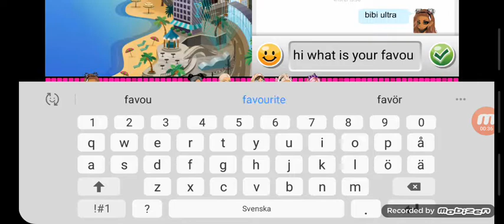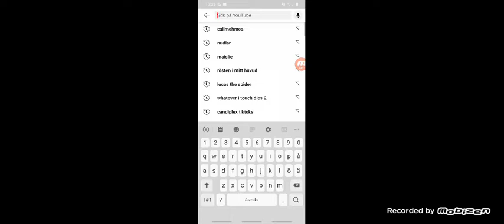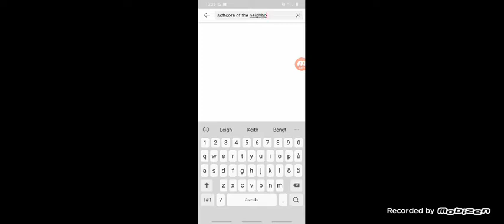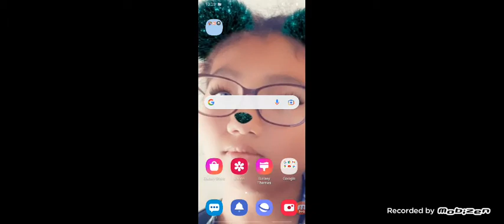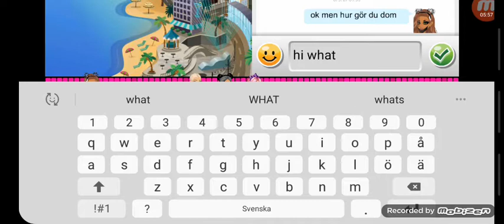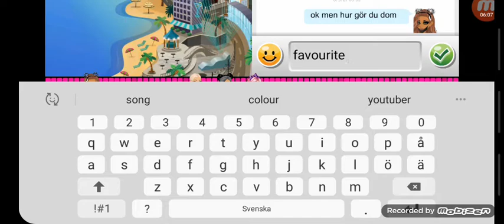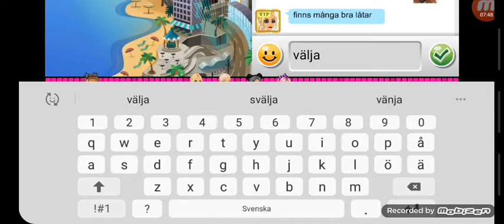asking peoples favourite song and rate them